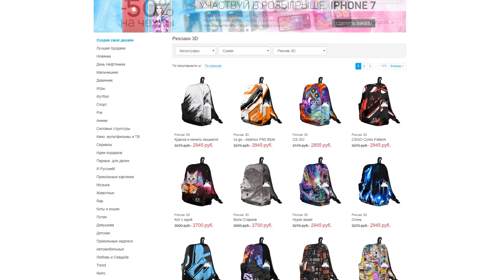МРАЗИ В САМОЛЕТАХ. НЕАДЕКВАТНЫЙ МУЖИК и S7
Вы набрали слишком быстро 70 000 лайков, чего я совершенно не ожидал. В связи с этим вот вам еще свежая порция истории рубрики "Мрази в". Как и обещал, расскажу про инцидент с s7 airlines, а так же о супербыдловатом мужике, который летел со мной в самолете.